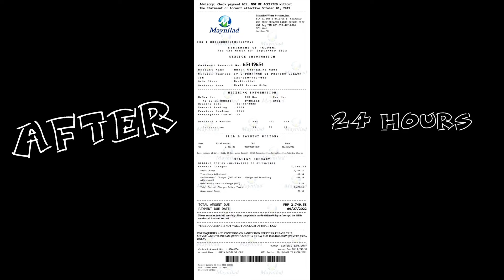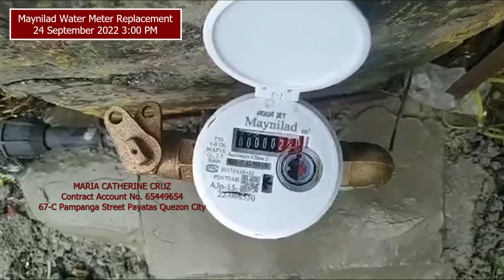"Higit sa tubig ang serbisyo", the Maynilad Water Meter Replacement